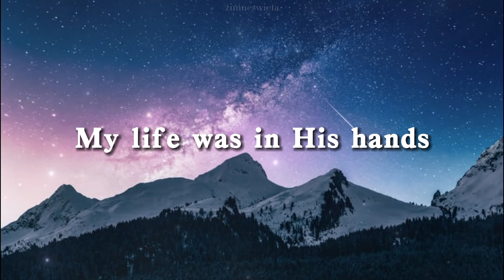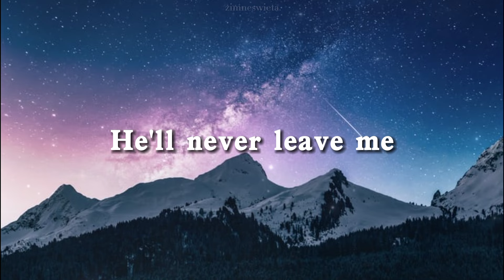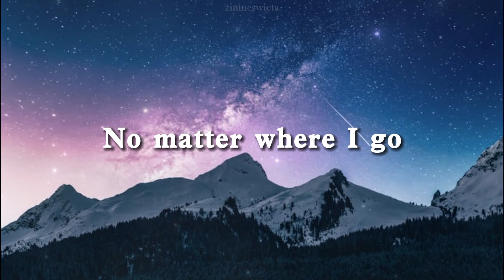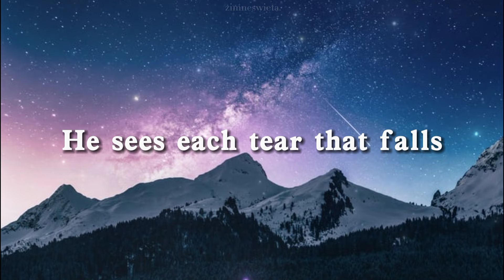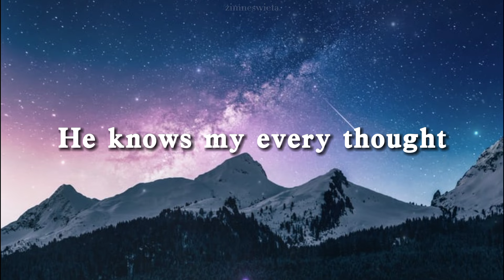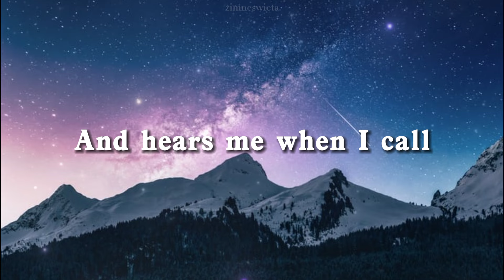He Knows My Name | Maranatha | Lyrics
But even the very hairs of your head are all numbered. Fear not therefore: ye are of more value than many sparrows.
-Luke 12:7

He sees our hearts.
Even our deepest thoughts He knows.
Everything is revealed unto Him.

Merci beaucoup!
Boże błogosław!

"He Knows My Name" by @MaranathaMusicOfficial